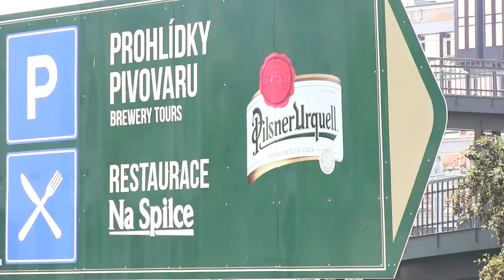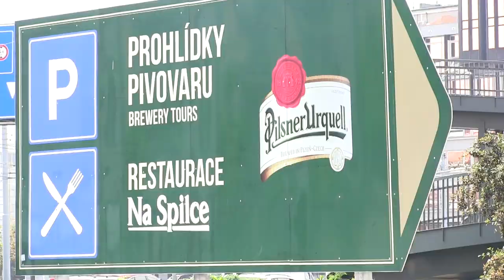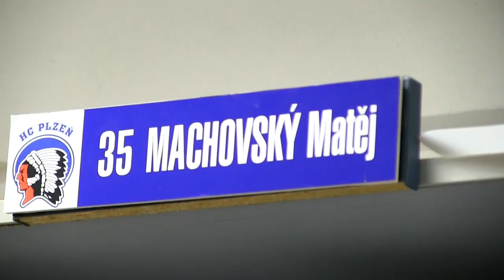Introducing HC Pilsen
Champions Hockey League (CHL) is the competition where the best teams of Europe come to play and compete to be European club champion. 48 teams from 13 countries participate in the 2016-17 season. The new champion will be crowned on 7 February 2017.